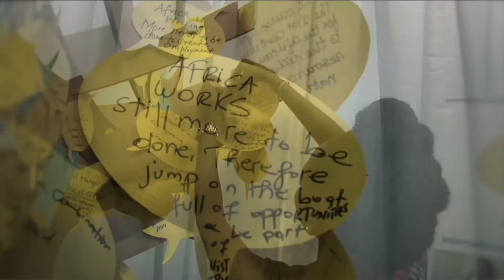The fruits of the Africa Works Debate Tree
IDEA Netherlands (NL) launched its Debate Tree at the Africa Works conference on the 16th and 17th of October. It offers a new method to let debate and conference visitors’ thoughts grow. About 100 visitors of the Africa Works conferences watered the tree with their ideas. They were allowed to choose for (yellow) or against (blue) the organisers’, Netherlands-African Business Council (NABC) and African Studies Centre (ASC), statement: Africa Works! They added their thoughts in the colour of their opinion to the tree.